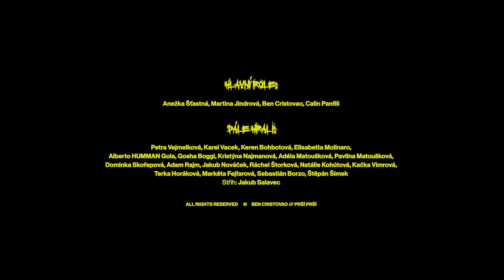Ben Cristovao & Calin - PRŠÍ, PRŠÍ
režie: Tomáš Kasal
DOP: Filip Knoll
Produkce: Radim Čvančara
Styling: Jakub Feranec
AC: Matyáš Hroch
2AC: Adam Faltus, Daniel Novák
PA: Alexandra Kmeťová
Gaffer: Petr Syblík
Grip: Viliam Dostál
Make-up: Nhu Quynh Le
Střih: Jakub Salavec
V hlavních rolích: Anežka Šťastná @statnez ,  Martina Jindrová @martusyr

hudba: Georgii Bogunov  @Gosha Boggi
text a vokál: Ben Cristovao @bennycristo & Calin Panfili @calinpan
Matering: Jan Křišťál - AudioGarden_Studio

Komparz casting Alberto @_humman_ Gola

Poděkování komparzu (IG profily): @kristyna.najmanova @natalka.kohutova @dskorepova @adelka.matouskova @kacka_vimrova @maky_fejfarova @t_horakovaa @paja.matouskova @praguebuco @svmnyass @rachel.storek @s_borzaro @stepans_film

Poděkování: The Brands Prague @thebrandsprague